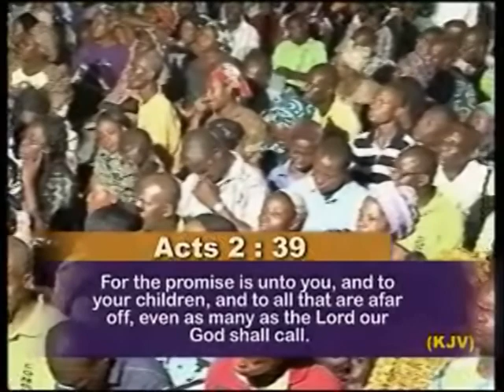EMPOWERED BY HIS SPIRIT 02 3 - PAS. W.F. KUMUYI